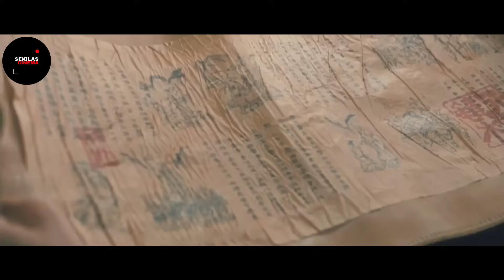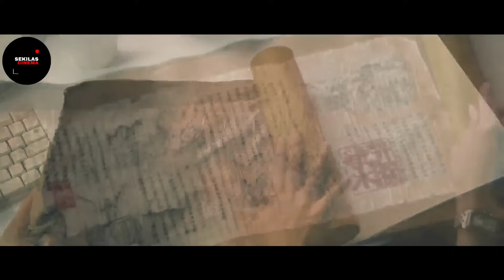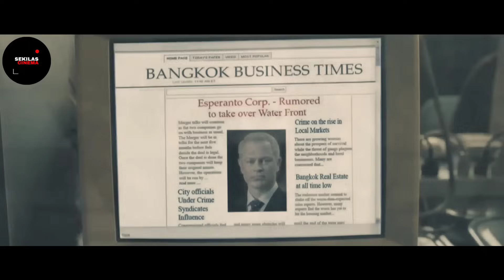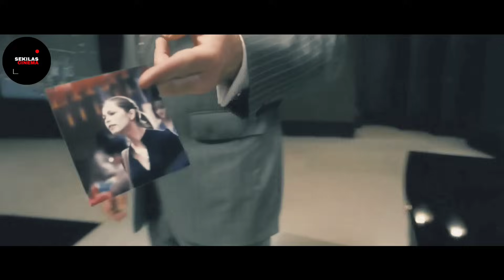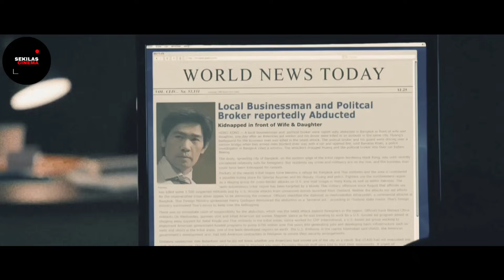REVENGE OF THE KUNGFU MASTER - BALAS DENDAM SEORANG GADIS KARENA AYAHNYA TEWAS DIDEPAN MATANYA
Kisah balas dendam sang anak karena ayahnya dibunuh oleh bos mafia

bagaimana keseruannya...

Yukkk Sobat Rebahan... Accekidotzz

Follow Instagram kami untuk lebih dekat dan update terbaru dari channel ini

Alurceritafilm
actionmovie
filmaction
aluraction
ceritafilmaction
alurceritafilmlaga
alurceritafilmactionterbaru
filmactionterbaik
Ceritaviral
Johnwick
Fastandfurious
Spoilerfilm
Rangkumanfilm
Rekapalur
Filmperang
TheExpendables
Filmlagaindonesia
Alurceritafilmbercocoktanam
Fast 9 saga
Snake eyes
Jason Statham
Mortal combat
Avatar
Fastsaga
John Wick 4
Marvel universe
Steven seagal
Jean Claude Van Damme
venom